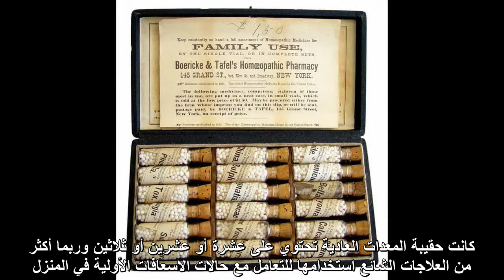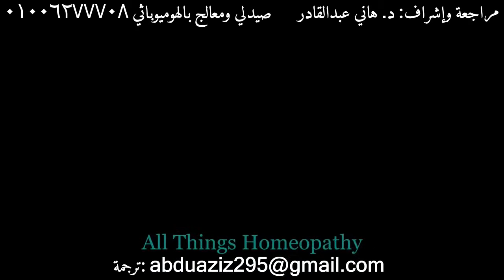ATH #4: Using Homeopathy at Home Part1 الترجمة العربية (Arabic subtitles)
Arabic translation of ATH #4: Using Homeopathy at Home Part1, from a series of educational videos called All Things Homeopathy, presented by Dr. Larry Malerba